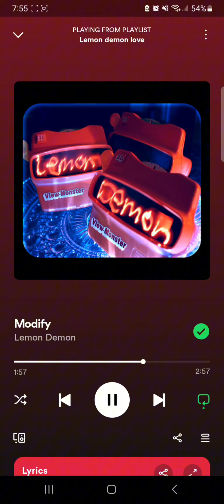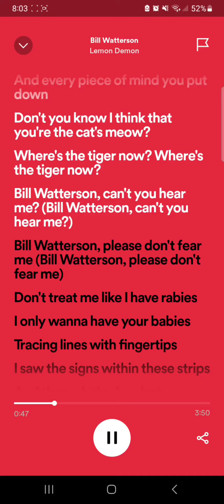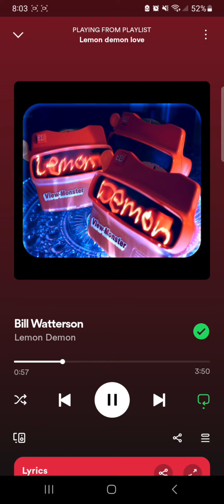all lemon demon songs I have on a playlist